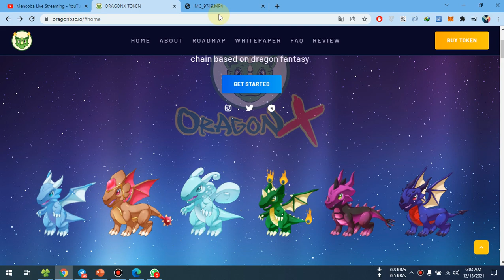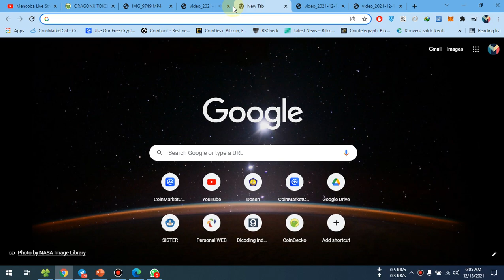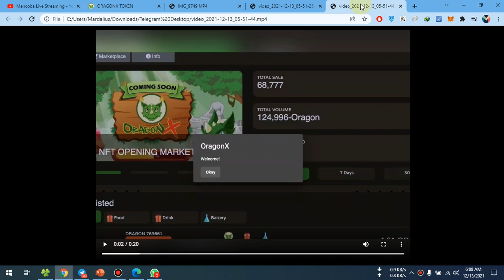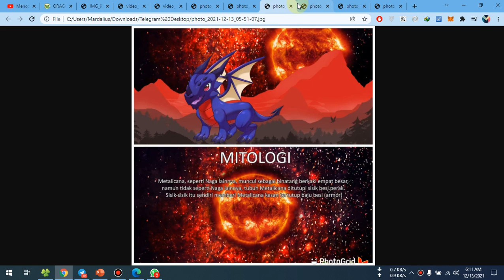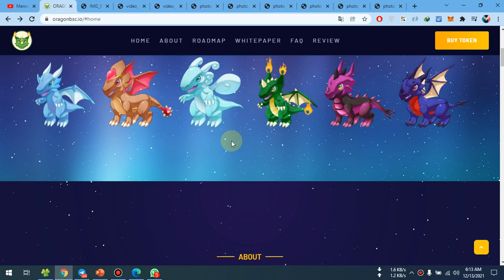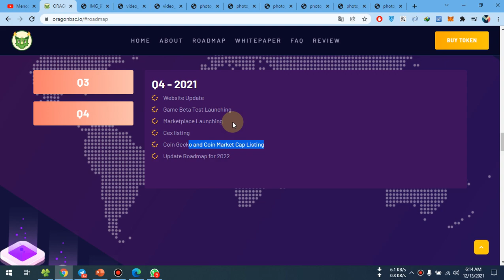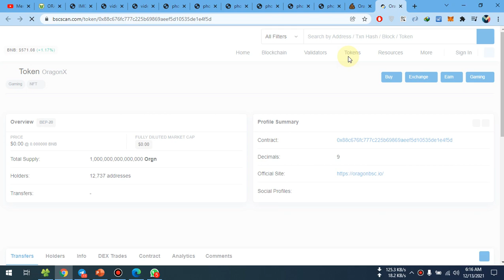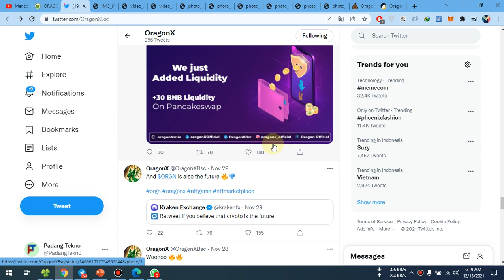[Viral🔥] OragonX | Perkembangan Oragon X Akhir Tahun ini